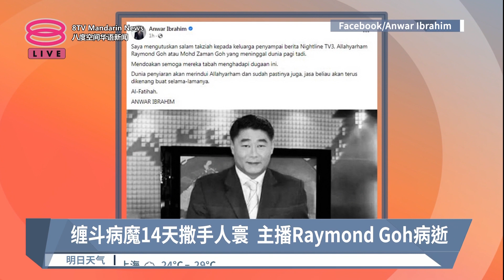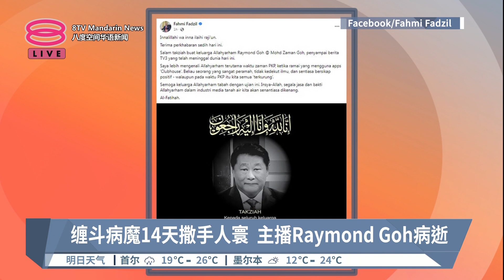缠斗病魔14天撒手人寰 主播Raymond Goh病逝【2023.09.12 八度空间华语新闻】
【缠斗病魔14天撒手人寰  主播Raymond Goh病逝】
首要媒体集团旗下第三电视台资深英语新闻主播Raymond Goh，上个月30号因为中风送院治疗，在和病魔搏斗14天后，今早10点43分宣告不治，享年62岁。

Raymond Goh以播报第三电视台英语新闻闻名，是本集团第一批新闻主播。他在新闻播报行业拥有超过30年经验，也开办主持人训练班。他在8月30号因为中风，被送进雪兰莪八打灵再也阿松大医院，情况危急，还一度误传死讯。

他的妻子法丽达郑今天下午发文告表示，信奉伊斯兰教的Raymond Goh 将遵循伊斯兰的葬礼习俗，将在敦依斯迈花园的清真寺祈祷后，在武吉加拉穆斯林墓园入土为安。国家元首伉俪、首相拿督斯里安华、通讯及数码部长法米和他生前任职的第三电视台，纷纷在社媒发文致哀，愿逝者安息、家属节哀。

【今日主播】王菁忆 & 杜文杰